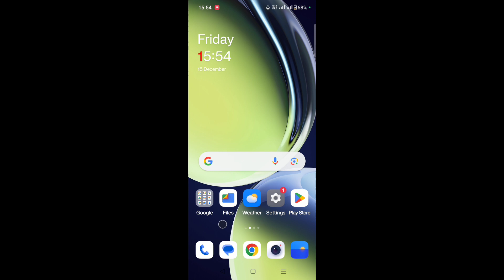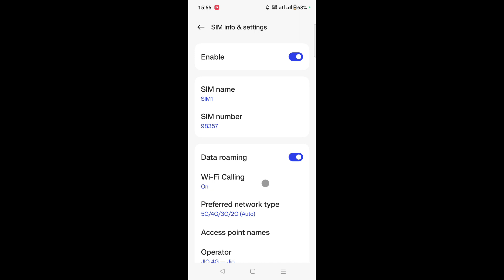Oneplus nord ce 3 lite 5g me data roaming on/use kaise kare। Oneplus nord ce 3 lite data roaming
is video me bataya gaya hai friends ki Oneplus nord ce 3 lite 5g me data roaming setting on karke use kaise kiya jata hai